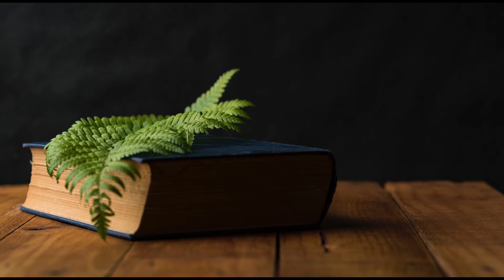What Did Jesus Oppose?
Having just shared what Jesus was passionate about in our previous post, we thought if fair to also share what Jesus opposed in his day.